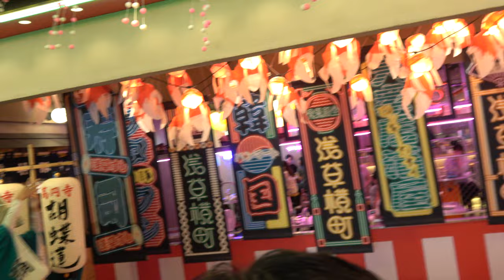阿波踊り 胡蝶蓮&花菱連_①【4K】／浅草横町／東京楽天地浅草ビル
2022/07/18（令和4年7月18日）
会場：東京楽天地浅草ビル周辺